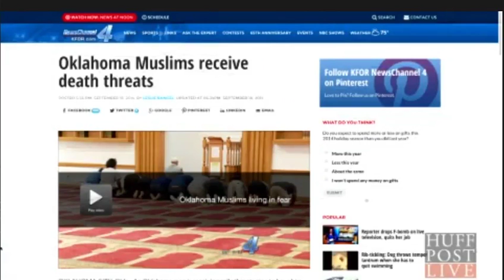Oklahoma State Rep. John Bennett Who Called Islam 'a Cancer' Now Says Islam is 'Not Even a Religion'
CAIR-OK to Seek Protection for Muslims After GOP Rep.'s Incitement to Violence